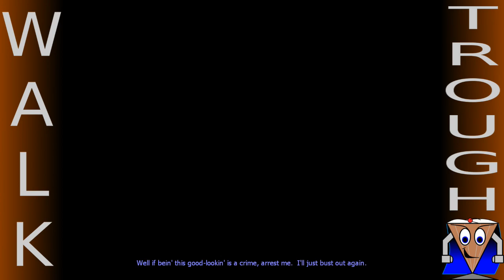Shrek 2: Part 4: It's Not Shrek, It's Mario!!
List:

Currently Doing:
1. Sonic CD
2. Shrek 2 (PC)
3. M&M's And The Lost Formulas
4. Sherlock Holmes: The Secret Of The Perl Earning

Up Coming:
1. Harry Potter And The Sorcerers Stone
2. The Hobbit
3. Pac-Man World 3
4. Cave Story
5. SAM Season 1 Episode 2
6. Sonic Colors
7. Secret  Of Monkey Island